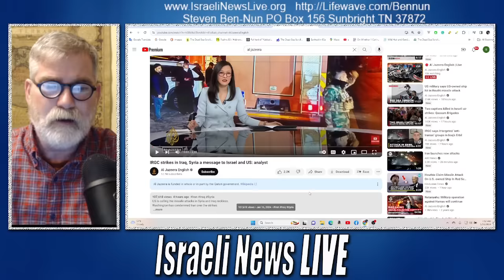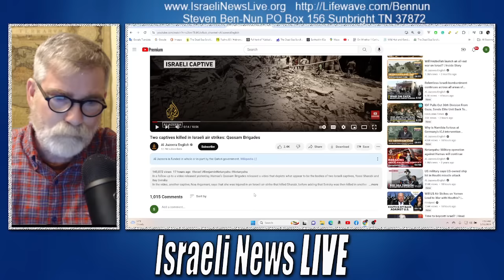Breaking News: Iran Launches Cruise Missiles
Breaking News: Iran Launches Cruise Missiles striking Israeli Intelligence operations in Northern Iraq. Two Israeli Hostages killed by Israeli air strikes.